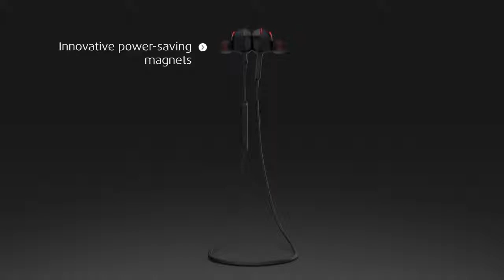Jabra Rox™ Wireless Earbuds